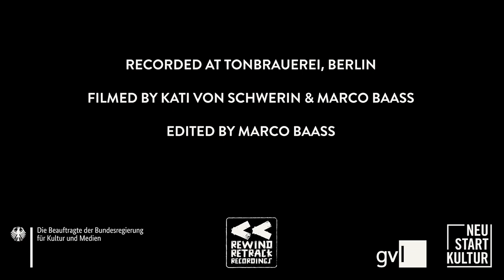Gregor McEwan - (To You) CEO, Bitch! (Official Video)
filmed by Kati von Schwerin & Marco Baass @ Tonbrauerei, Berlin
edited by Marco Baass

LINER NOTES

written by Gregor McEwan
(Freibank Music Publishing)

produced & mixed by Gregor McEwan & Thies Neu
recorded & mastered by Thies Neu at Tonbrauerei, Berlin

supported by Neustart Kultur, GVL & Die Beauftragte der Bundesregierung für Kultur und Medien

LYRICS

So here is my song pitch
To you CEO, bitch!
And not on your grey list
Watch later on YouTube
Where I just bought fake views
"Payable when due
From streaming revenue"

And if I didn't love this so much
And if I was good at anything but
Doing this
I'd just quit
Doing it

Not allowed to play live shows
Due to that virus
As all seats are taken
On every plane to Spain
"Can you make a living
From strumming and singing?"
What do you want me to say now?
I'm glad that you came out

And if I didn't love you so much
Being kind
And polite

From others' singing?
Well, I'm sure you can do
But does it satisfy you?

MUSICIANS

Gregor McEwan - vocals & acoustic guitar